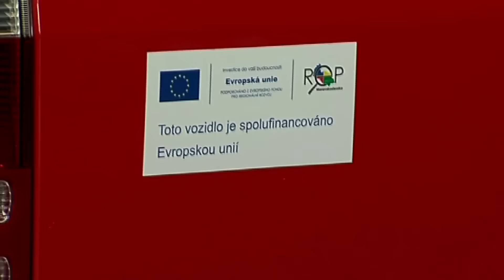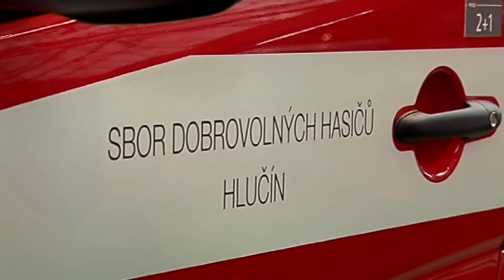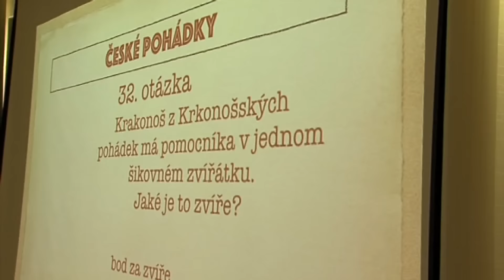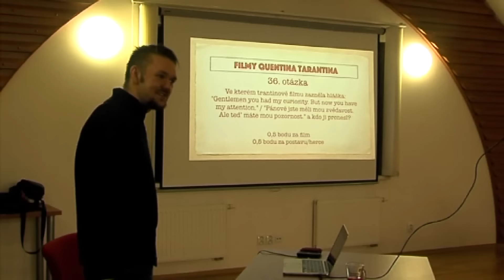Magazín z Hlučínska č. 34 každé úterý v 20:40 na stanici RT (RegionalniTelevize)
Magazín z Hlučínska č. 34 premiéra každé úterý v 20:40 na stanici RT (RegionalniTelevize)